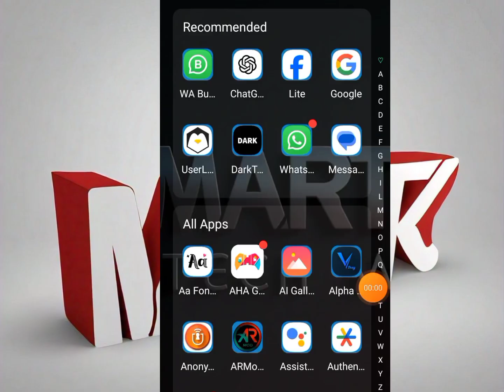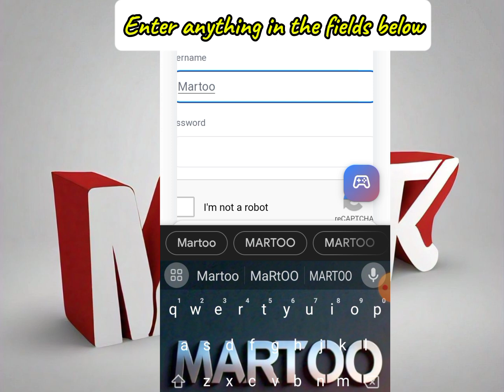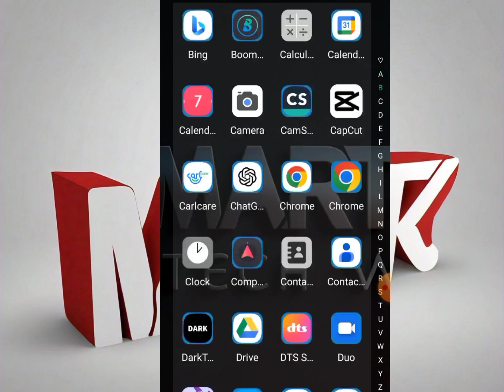"How to Create Custom UDP Protocol Files for HTTP Configurations | Step-by-Step Guide"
"Learn how to create custom UDP protocol files for HTTP configurations in this detailed tutorial. Whether you're a beginner or an advanced user, this guide walks you through the process step by step, ensuring you can set up, edit, and optimize your configurations with ease. Perfect for customizing your HTTP settings for better performance and flexibility.